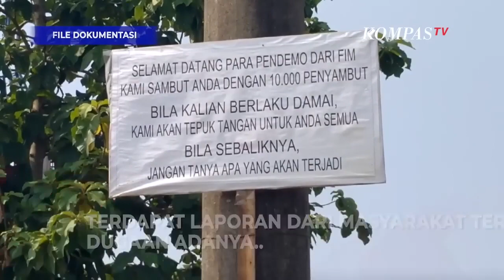Respons Ridwan Kamil Terkait Dugaan Adanya Bunker dan Gudang Senjata di Ponpes Al-Zaytun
BANDUNG, KOMPAS.TV-  Gubernur Jawa Barat, Ridwan Kamil tanggapi soal adanya laporan dari masyarakat terkait dugaan adanya bunker hingga gudang senjata di Pondok Pesantren (Ponpes) Al Zaytun Indramayu.

Hal ini disampaikan Ridwan Kamil saat mendampingi Jokowi di Pasar Tanjungsari, Sumedang pada Selasa (11/7/2023)

Ridwan Kamil mengaku dirinya baru mengetahui hal ini, dirinya menegaskan jika ada melanggar aturan maka perlu tindakan.

"Prinsipnya kalau melanggar aturan, melanggar hukum, tentu ada tindakan, kalau tidak ada pelanggaran tidak usahlah dibesar-besarkan." Ucap Ridwan Kamil.

Menurut Ridwan Kamil penanganan kasus ini tetap berfokus kepada hal-hal yang menjadi kontroversi sejak awal yakni dugaan penyimpangan ajaran agama.

"Termasuk sekarang tindak pidana individunya sedang diproses oleh Bareskrim, lain-lain saya kira tidak perlu dibesar-besarkan," ujar Ridwan Kamil. (*)

Kompas TV
Independen | Terpercaya